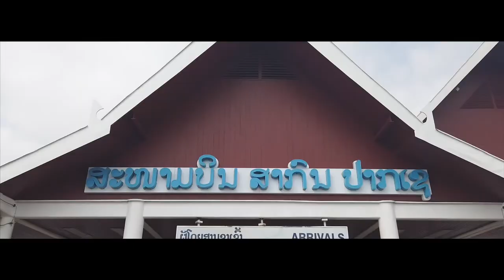Discover Southern Laos EP.01 [ENG SUB]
Discover Southern Laos EP.01 ອອກໄປຕະລຸຍລາວໃຕ້ເພື່ອຫາປະສົບການທີ່ແປກໃໝ່ໃຫ້ກັບຊີວິດ ກັບຕັອດລີ່ນ້າ TOT LINA ແລະ ແມັດຕີ້ ທີ່ຈຳປາສັກ ! ຈະມີຫຍັງພິເສດ ແລະ ມ່ວນຊ່ຳໃດໄປຕິດຕາມຊົມກັນເລີຍ !